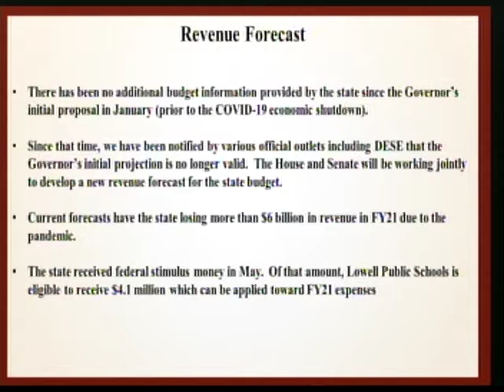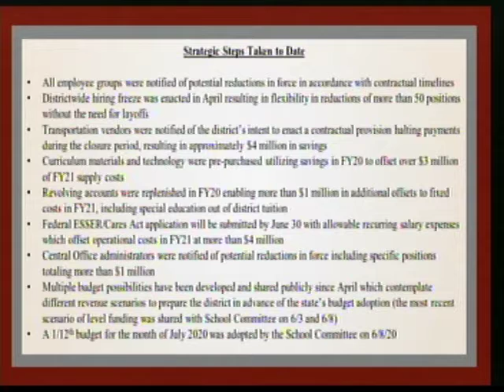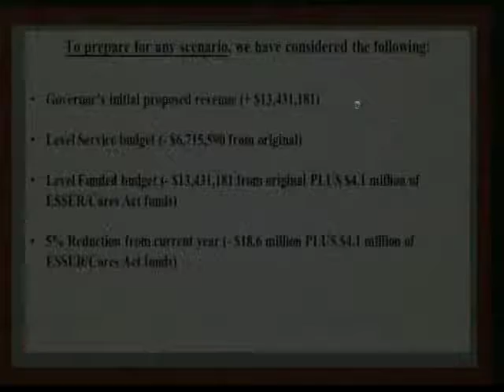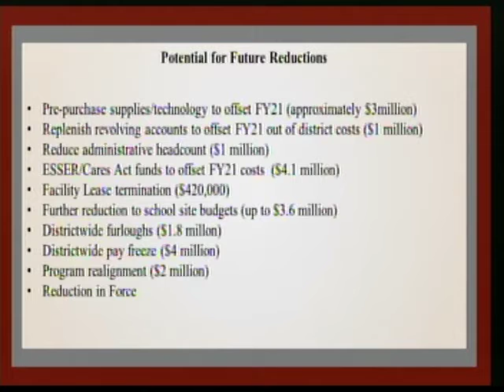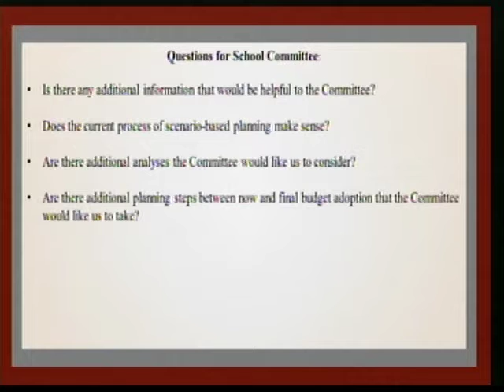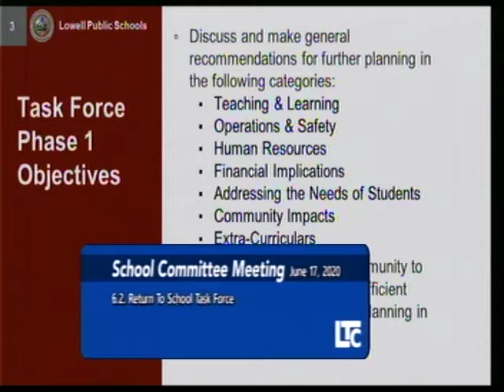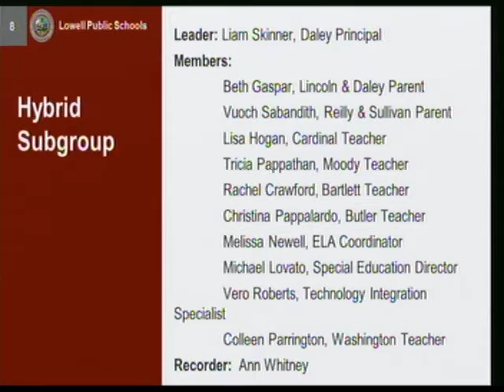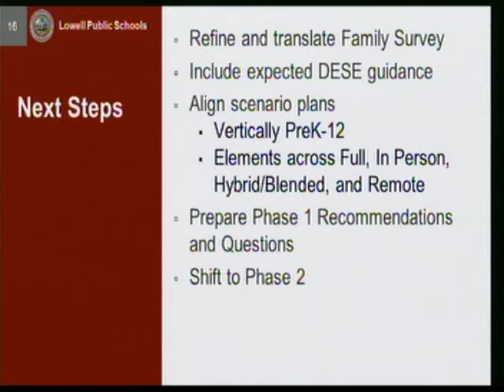School Committee - June 17, 2020